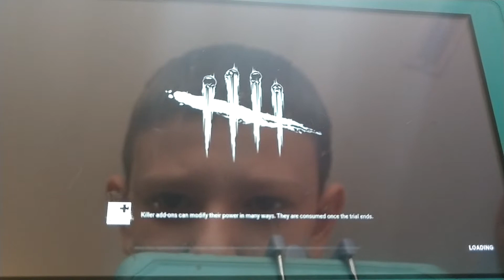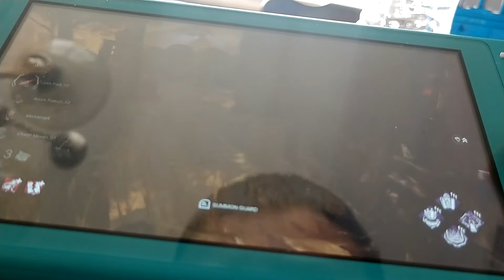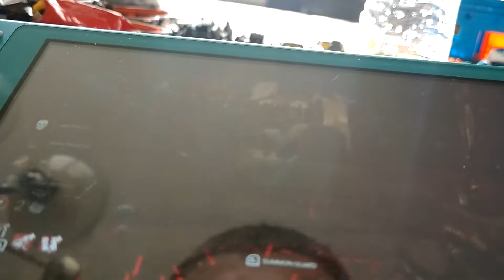new dbd killer